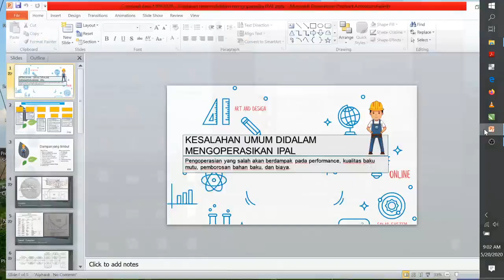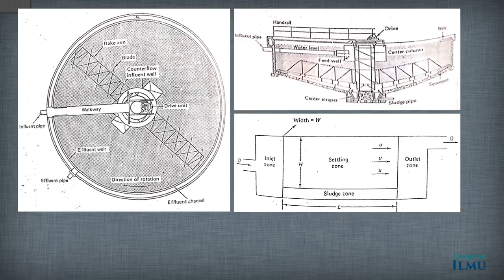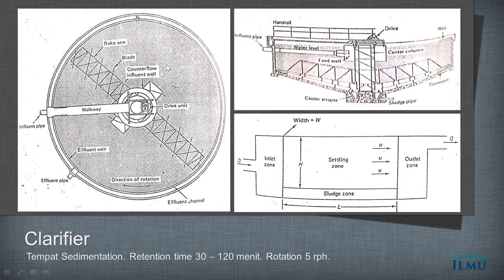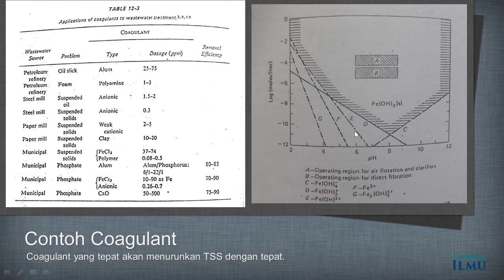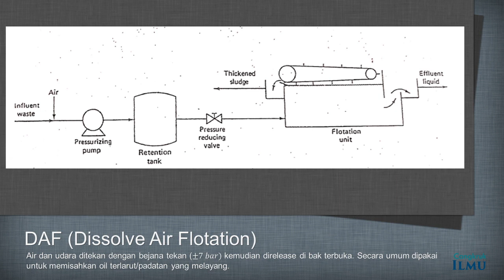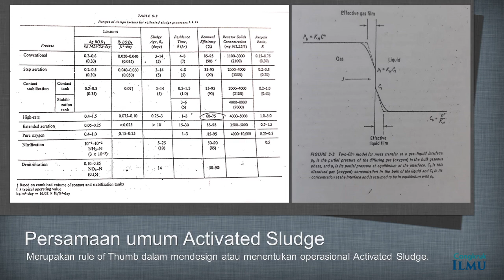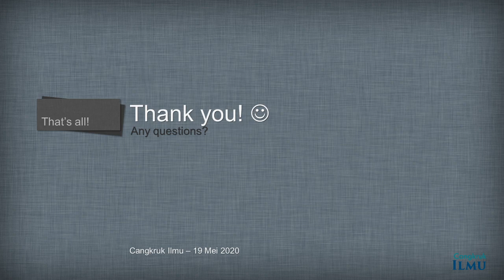Kesalahan Umum Mengoperasikan IPAL - Dampak Extra Cost Gan!!!!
Didalam mengoperasikan IPAL, lebih baik dihindari kesalahan yang dapat menimbulkan dampak negatif. Nantinya akan menyebabkan extra cost yang harus dikeluarkan.

Simak video ini untuk saling berbagi pengalaman!!!